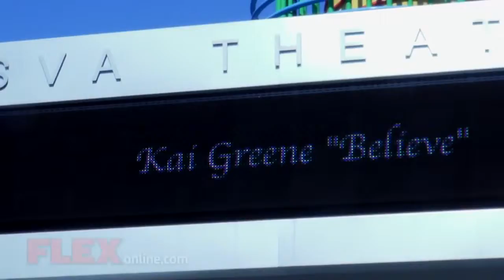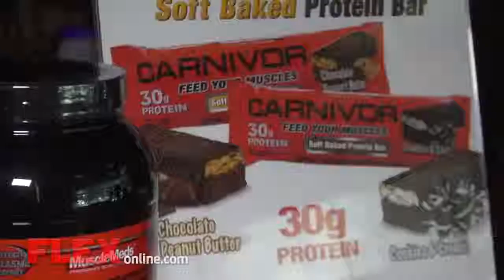"Believe", the Kai Greene Experience: Chapter 1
Build Muscle Naturally! 💪🔥 Looking for a safe, legal alternative to steroids? Boost strength, endurance, and muscle growth—without side effects! 🚀